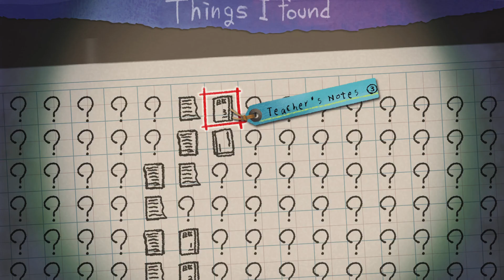Yomawari Lost in the Dark #35 Empty Classroom Key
This item is part of the story, it is in the student council room in the far right corner